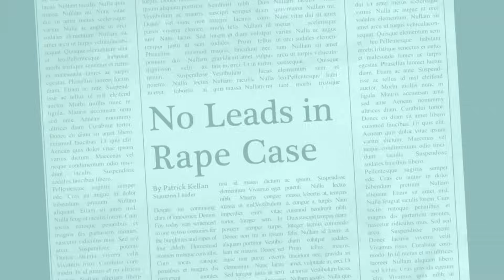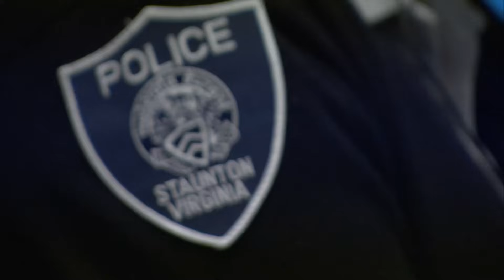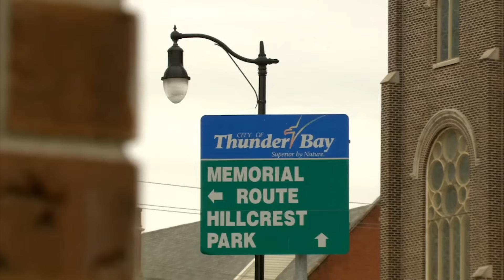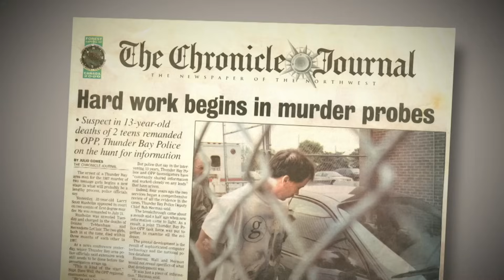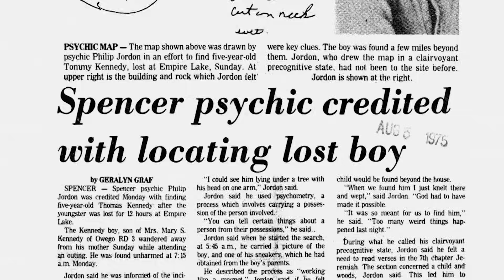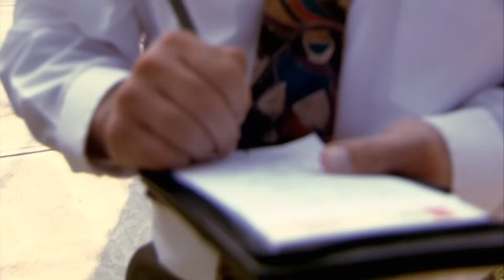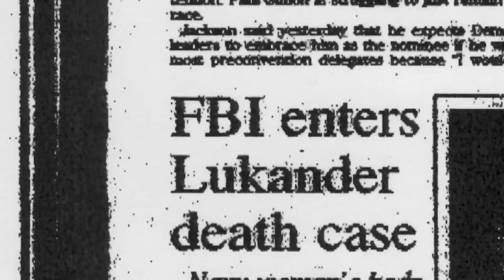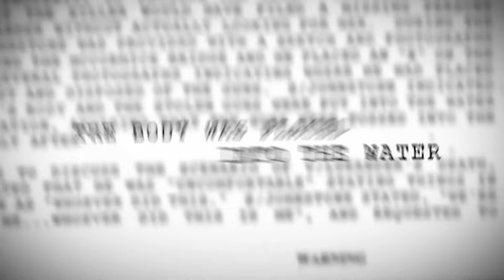Psychic As A Defender Of Innocent | Psychic Investigators | MARATHON | Curious?: True Heroes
Sometimes, when the police have reached a dead end and run out of clues or witnesses, families turn to psychics for help. This marathon contains 5 episodes of Psychic Investigators who have helped various families find their loved ones or at least get some closure.

The episodes include:

00:00:00 Season 2 Episode 11: Staunton Stalker
00:22:32 Season 2 Episode 12: Tunnel Vision
00:45:04 Season 2 Episode 13: How Dark the Woods
01:07:36 Season 2 Episode 14: Vision of Murder
01:30:09 Season 2 Episode 15: A Psychic for the Defense

Who is your favourite psychic?

In each episode, one amazing story is told from two very different points of view – the detective and the psychic. Featuring crimes committed in the USA and the United Kingdom, Psychic Investigators juxtaposes the psychic’s story - coloured with emotion, empathy and mystery, with the cop’s tale – dominated by logic, evidence and reason.

These spellbinding stories, interwoven with suspense, intrigue, and twists and turns, feature stylized dramatic reconstructions, unique archive and compelling interviews with key characters. Playing like supernatural thrillers, these shows make the hairs on the back of your neck stand on end.

Some of the real-life stories featured in Psychic Investigators:

• A vicious killer bundles an unsuspecting woman into the back of his car before murdering her. Psychic Nancy Weber experiences a series of  visions; she knows he is going to kill again.

• On a grey, February day in London, Jacqui Poole is brutally murdered. A few miles away psychic Christine Holohan feels a chill run down her spine at that exact moment. She hears voices and realizes she’s receiving psychic information about a murder.

• In Connecticut Detective George Mazzacane seeks help from psychic Mary Pascarella to help solve a murder case gone cold. Her clues are startlingly accurate and help the police finally catch up with the killer.